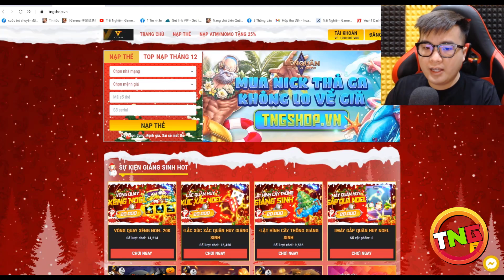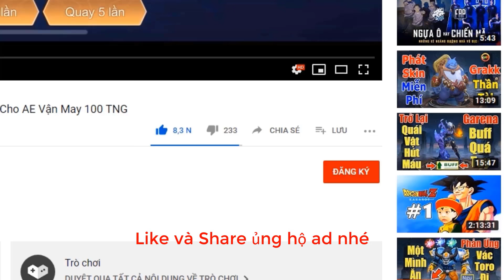Liên quân Thần Mộng Mị Zill mặt ngáo ngơ Mùa 16 Free trang phục mới [toàn server] TNG